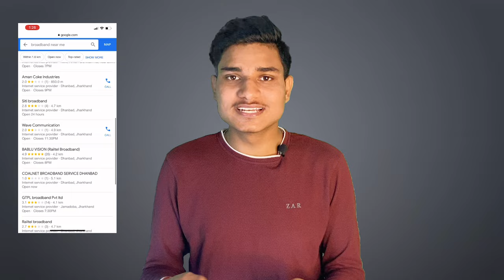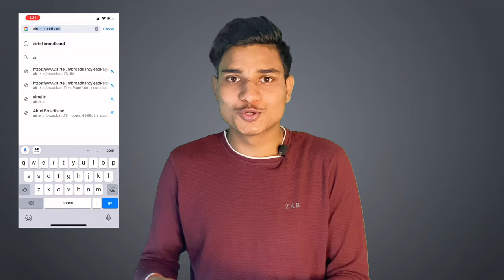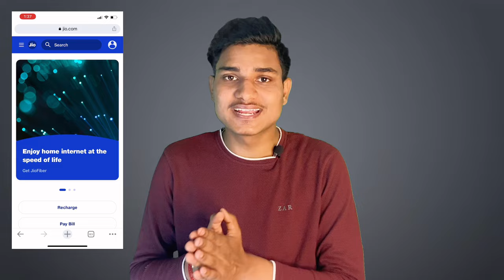How to Install Wi-Fi At Home | Ghar Par WiFi Connection Kaise Lagwaye | Best Wi Fi Provider in India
Like Target - 100k 😊